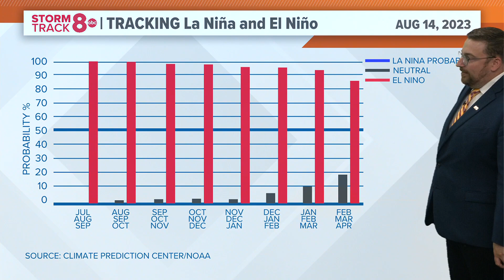Ask Andrew: Strong El Niño increasingly likely for the upcoming winter season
The Climate Prediction Center says a strong El Niño is becoming increasingly likely for the upcoming winter season.